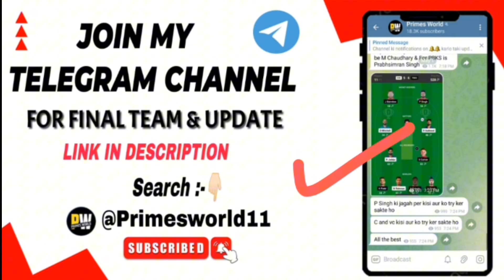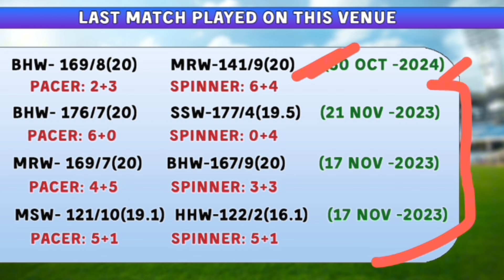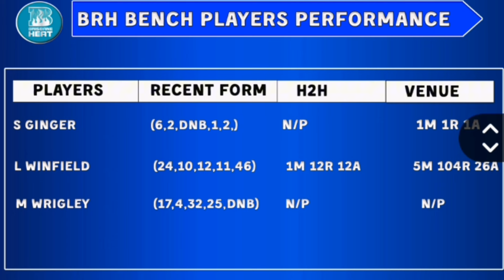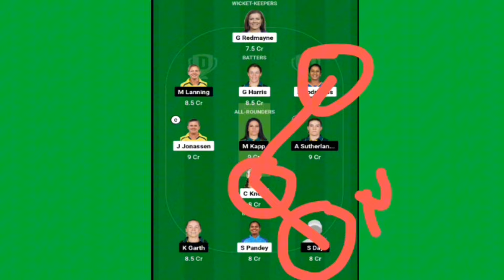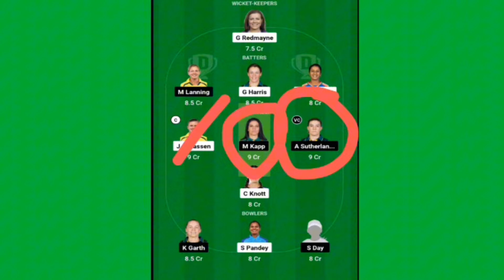BH W vs MS W Dream 11 Prediction| BH W vs MS W Team Of Today Match| BH W vs MS W Team Comparison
BH W vs MS W Dream 11 Prediction| BH W vs MS W Dream 11 Team| Brisbane Heat Women vs Melbourne Stars women Team Comparison|

BH W vs MS W Dream11 Prediction T10 2024 | BH W vs MS W Comparison | Dream11 Team Of Today Match | BH W vs MS W Playing 11 & Comparison

Melbourne Stars Women और Brisbane Heat Women के Final Playing 11, Pitch Report, players Updates, Players Match UP’s, Team Prediction, और Fantasy Team के बारे मैं।